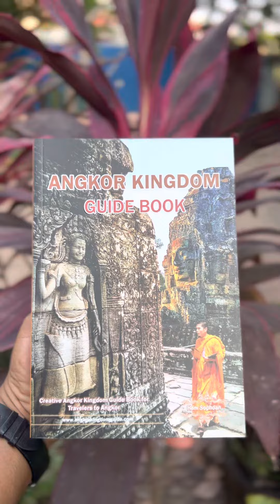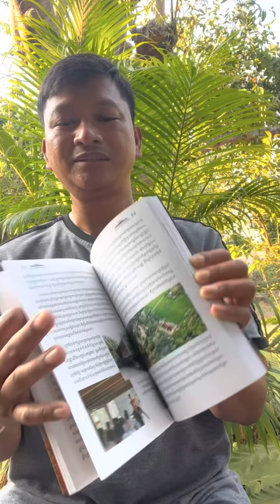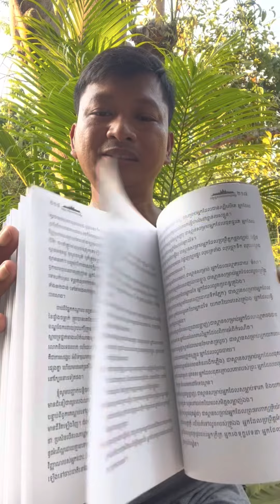ប្រាសាទខ្មែរ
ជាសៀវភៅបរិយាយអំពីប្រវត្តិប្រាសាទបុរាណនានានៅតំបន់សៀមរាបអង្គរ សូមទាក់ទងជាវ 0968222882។